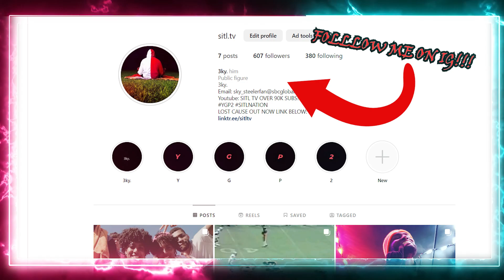THE OG IS BACK!!!!! Joe Flizzow - SUNYI (Official Music Video) REACTION!!!!